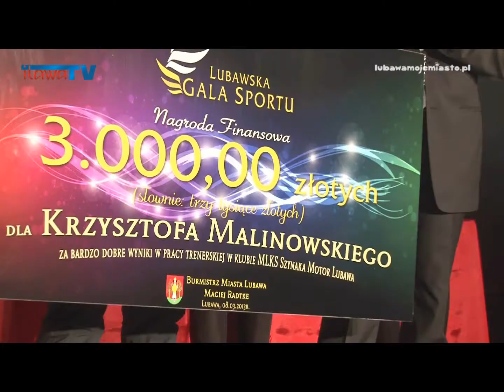Lubawska Gala Sportu - zwiastun filmu